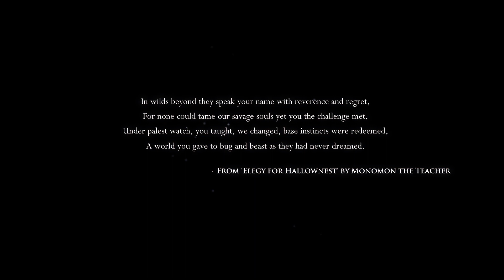Trying out Hollow Knight the first time! |Hollow Knight let's play part1